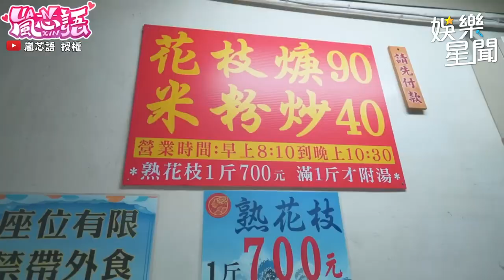嵐心語 超破台語對話曝😂大吃特吃三和夜市：三重人好幸福啊🥰｜三立娛樂星聞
@lanxinyu716 授權